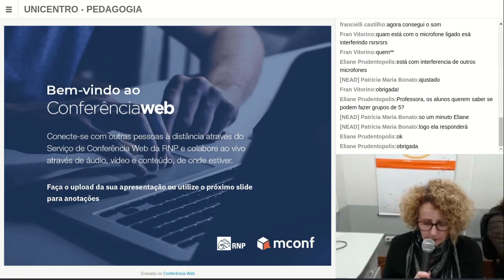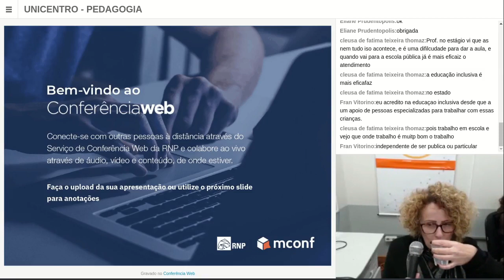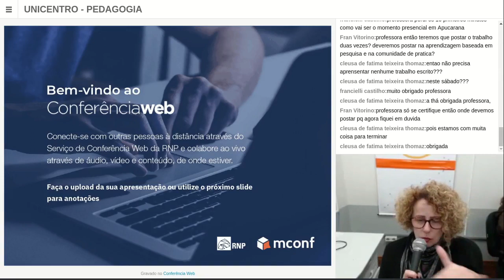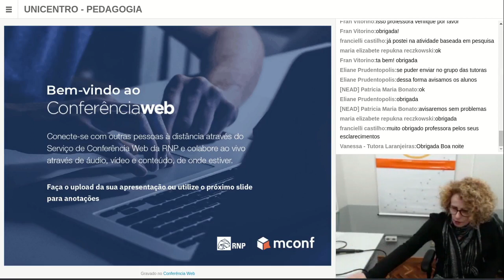[WEB] Tópicos Especiais I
Webconferência da disciplina de Tópicos Especiais I  com a professora Ana Flavia Hansel para o curso EaD de Pedagogia da Universidade Estadual do Centro-Oeste do Paraná.